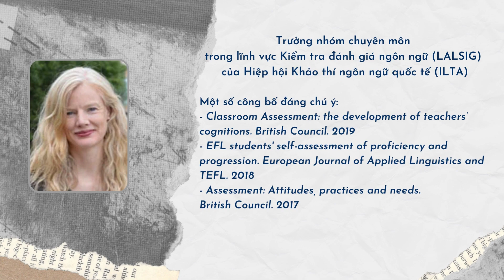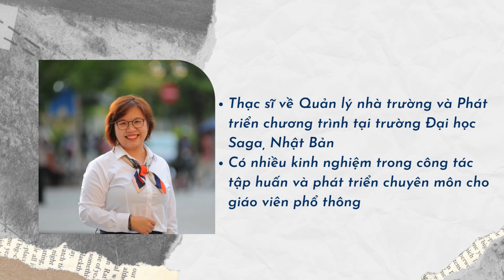Trailer tọa đàm "Các bên liên quan trong kiểm tra đánh giá ngoại ngữ tại Việt Nam"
Trong khuôn khổ Hội thảo quốc gia về Nghiên cứu và Giảng dạy Ngoại ngữ, Ngôn ngữ và Quốc tế học tại Việt Nam UNC 2023, và trong khuôn khổ hợp tác nghiên cứu với trường Đại học Huddersfield, Vương quốc Anh với kinh phí tài trợ của Hội đồng Anh tại Việt Nam; trường Đại học Ngoại ngữ - Đại học Quốc gia Hà Nội tổ chức Tọa đàm khoa học với chủ đề “Các bên liên quan trong kiểm tra đánh giá ngoại ngữ tại Việt Nam: Thuận lợi và Khó khăn”.